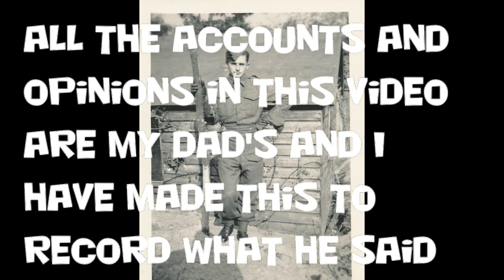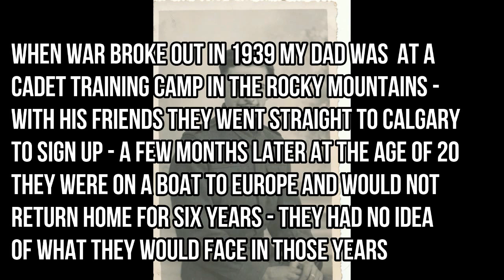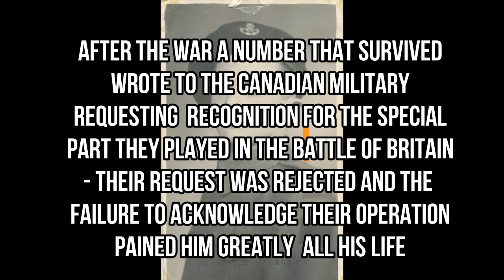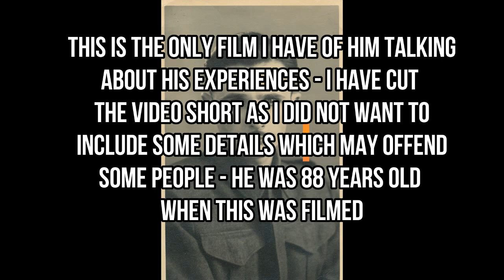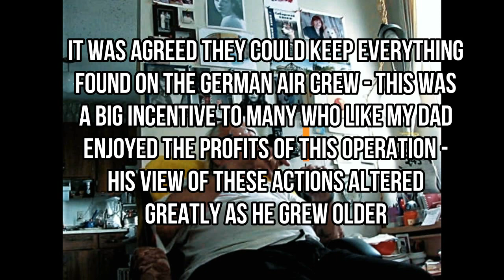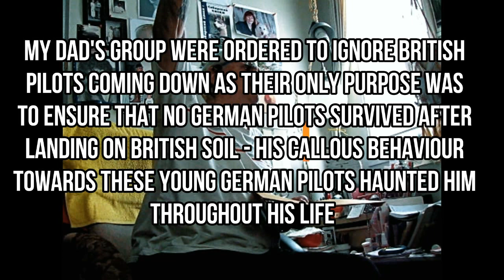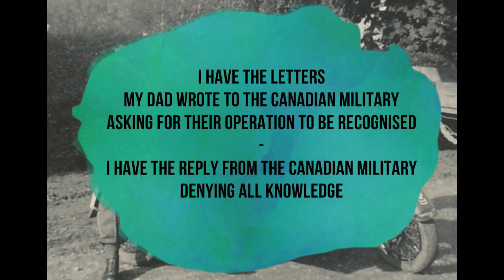what a Canadian soldier did in the Battle of Britain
My dad went to Europe at the start of WW2 as a young man of 20 - He returned home to Edmonton Alberta Canada at the age of 26 with an English bride and a baby son - in those six years he had gained a wife and child but sadly had experienced a war that haunted him for life.
I have tried in this video to give a brief outline of what he did during the Battle of Britain because the fact that it was never officially acknowledged caused him constant sadness.
the events described in this video are based ONLY on what my dad described to me and others and is not an official account of events